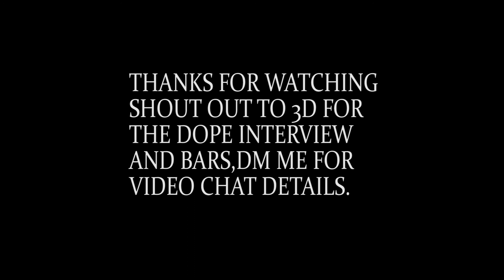BARS ON DECK PODCAST | EP.4 WITH 3D | HIP HOP INTERVIEW 2020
IN THIS WEEK'S EPISODE OF THE BARS ON DECK PODCAST, KING SWIFT  HAS A DOPE INTERVIEW WITH BATTLE RAPPER 3D WHO HAILS FROM SALEM, NH. SO TAP IN TO THIS HIP HOP INTERVIEW!